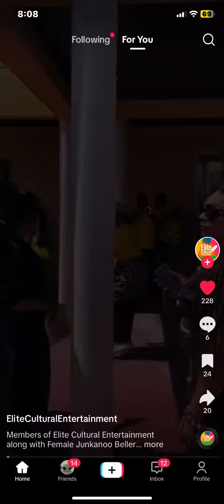Members of Elite Cultural Entertainment along with Female Junkanoo Beller